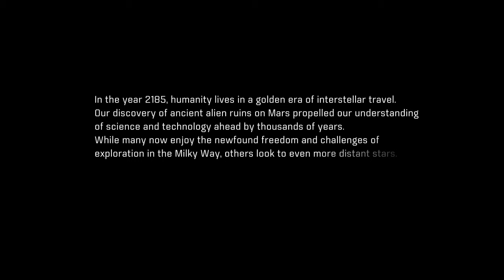Let's Play Mass Effect Andromeda Blind Part 1 - First Hour [Mass Effect Andromeda PC Gameplay]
Let's play Mass Effect Andromeda on the PC! Mass Effect: Andromeda takes us to the Andromeda galaxy, far beyond the Milky Way. In part 1 of this blind let's play of Mass Effect Andromeda (with Female Ryder), we meet (create?) Welonz Ryder, recon specialist on the Pathfinder team.
Mass Effect Andromeda Let's Play Playlist | If you enjoyed the video, consider leaving a like and/or comment as support!

This Mass Effect Andromeda let's play/playthrough on the normal difficulty in ultra graphic settings on the PC version.

▬▬▬▬ VIDEO INFO ▬▬▬▬
• Game: Mass Effect Andromeda PC Let's Play Gameplay

▬▬▬▬ GAME INFO ▬▬▬▬

** This is a let's play of Mass Effect Andromeda in full on the PC in 1080p 60fps.**

Mass Effect Andromeda Story Synopsis:
Mass Effect: Andromeda will be the fourth entry overall in the Mass Effect series and the first since Mass Effect 3. The game begins within the Milky Way Galaxy during the 22nd century, where humanity is planning to populate new home worlds in the Andromeda Galaxy as part of a strategy called the Andromeda Initiative. The player assumes the role of either Scott or Sara Ryder, an inexperienced military recruit who joins the Initiative and wakes up in Andromeda following a 600-year journey.

Mass Effect: Andromeda begins in 2185, between the events of the second and third games in the original trilogy. The four Citadel Council races are planning to populate new home worlds in the Andromeda Galaxy as part of a strategy called the Andromeda Initiative. Each race will send 20,000 citizens on a one-way, 600-year journey to Andromeda aboard their own transportation vessel, called an Ark, and selects a leader, known as a Pathfinder. Once the races arrive, they will help build the Nexus, a huge space station that serves as a center of government and diplomacy, a living area, as well as a base of operations for the Pathfinders.

The protagonist of Mass Effect: Andromeda is, depending on player choice, either Scott or Sara Ryder (voiced by Tom Taylorson or Fryda Wolff, respectively). Both Ryder twins are inexperienced recruits who remain a part of the game's plot even if they are not selected as the main character.  Squadmates in the game include Alec's second-in-command, Cora Harper, a biotic specialist with intensive commando training; Liam Kosta, a security expert who specializes in crisis response; Peressalia "Peebee" B'Sayle, an asari gunslinger capable of biotic destabilization; Nakmor Drack, a veteran krogan warrior of the Nakmor clan specializing in close combat; Vetra Nyx , a female turian mercenary who excels in shielding and protection; and Jaal Ama Darav, a resistance fighter of the newly-introduced angara race. Ryder's crewmates include Kallo Jath, a salarian pilot; Lexi T'Perro, an asari psychologist; and S.A.M., an artificial intelligence that can communicate with all members of the team via implants.

Mass Effect Andromeda Key Gameplay Features:
- Be the Pathfinder. Chart your own course in a dangerous new galaxy. Unravel the mysteries of the Andromeda galaxy as you discover rich, alien worlds in the search for humanity’s new home.
- Return to the Mass Effect universe you love. Lead the first humans in Andromeda on a desperate search for our new home. In this new chapter of Mass Effect, meet and recruit all-new, interesting characters caught up in an epic space saga filled with mystery and galactic conflict.
- Battle like never before. New additions like destructible cover, boosted jumps for added verticality, and all-new weapons and Biotics make combat more thrilling than ever.
- Play your way. Build a formidable hero with amazing weapons, powers and tech. With a much more flexible skill and weapon progression tree, you can replicate your play style to make you unstoppable against powerful alien enemies.
- Join the APEX Forces. Multiplayer in Mass Effect Andromeda places you into a class-based, 4-player co-op fire-team experience. Team up with three of your friends to take on the enemy threat and protect the interests of the Andromeda Initiative.